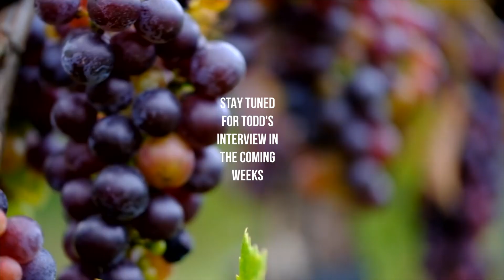Drunk Biohacker Explains What Alcohol Does to Your Brain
Alcohol affects more than just your productivity. It's kryptonite to a peak performers brain. In Episode 3 of Season 2 of "Becoming Unstoppable," biohacker and Entrepreneur Network partner Ben Angel does shots of vodka while he shares with you how you can reverse the negative effects of alcohol from an after-work function, and if having 1 to 2 drinks per day is really healthy for you.

Want to become unstoppable in business and in life? Take this 60-second quiz now to find out what's really holding you back, and be sure to grab a copy of Angel's new book, Unstoppable, today.